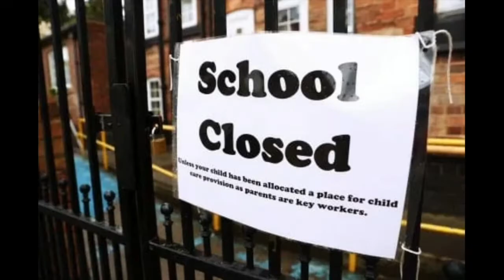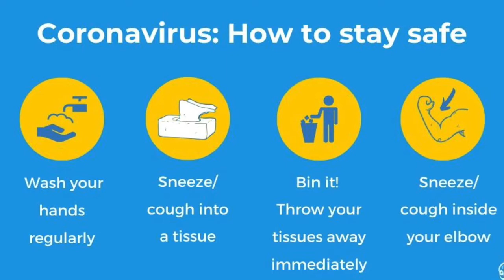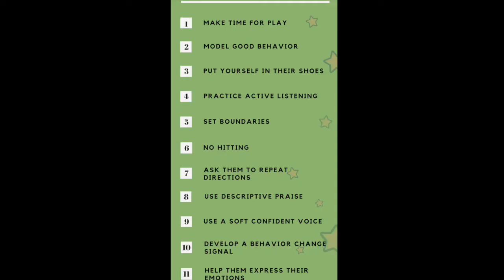Best and useful ways to spend moments with your child during quarantine